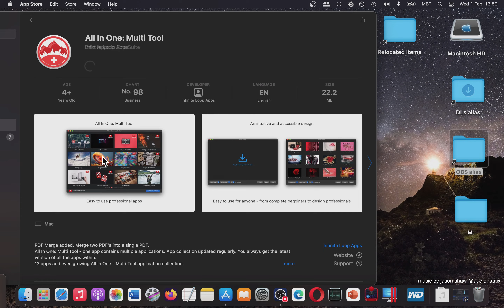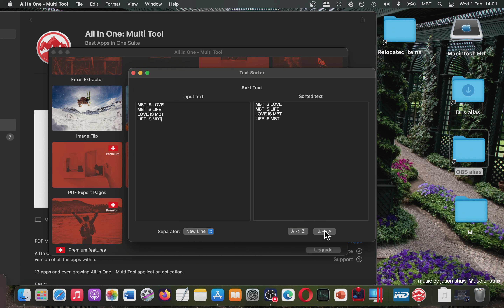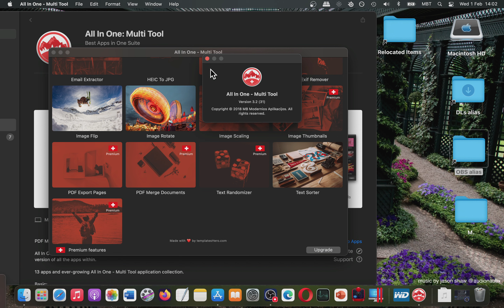All In One Multi Tool Basic Overview Mac App Store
Best Sellers in Mac Software. Check list